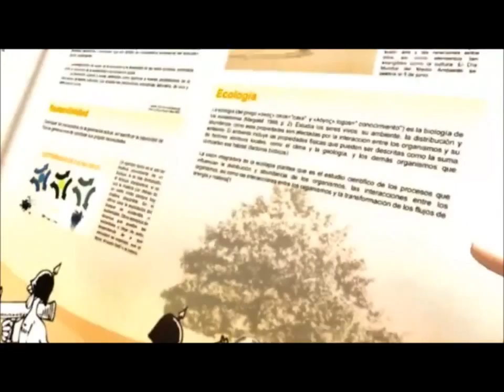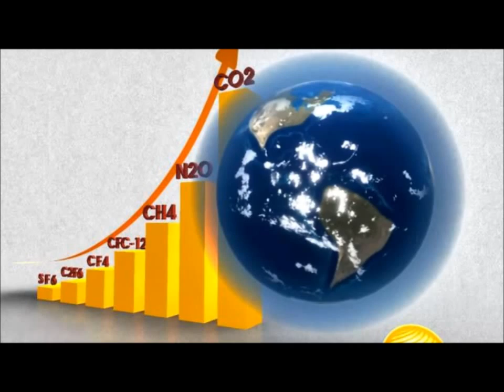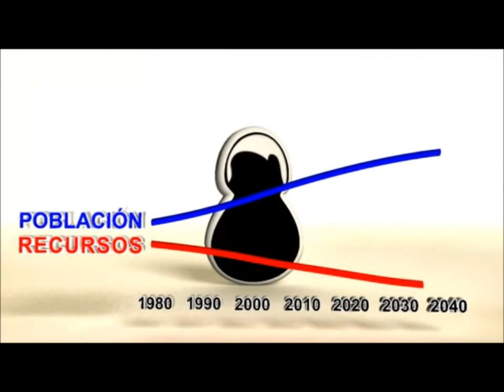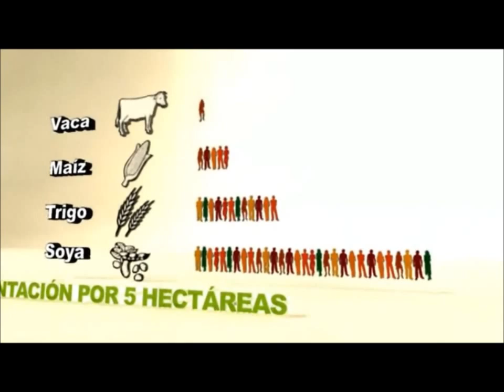La revolución es con la cuchara -El poder de Uno -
PRESERVE PLANET
Programa Internacional de Educación Ambiental.

Este audiovisual demuestra que con solo cambiar nuestros hábitos alimenticios podremos aportar nuestro granito de arena para combatir la enorme crisis ambiental que sufre nuestro planeta.

EL CONSUMO DE CARNE ESTÁ AFECTANDO GRANDEMENTE AL PLANETA PRINCIPALMENTE POR:
 - Aumento del calentamiento global, gracias a la emisión de metano (Gas de efecto invernadero).
 - La industria cárnica es anti sostenible al consumir enormes cantidades de agua potable que está escaseando en muchas partes del planeta.
 - La industria de la carne está arrasando con los últimos bosques del planeta, al sustituirlos por pastizales.
 - El consumo de carne ocasiona dolores y terror indescriptible a otras especies sintientes.